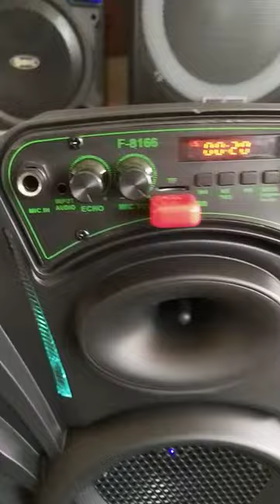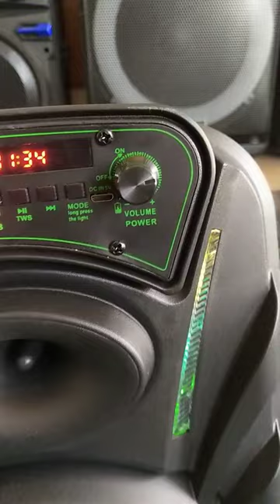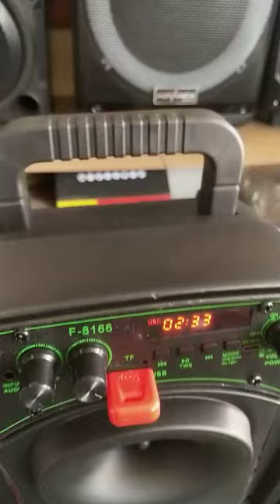speaker karaoke pake mic wirless 2 buah FLECO F-8166 DUAL POWER, bisa radio, bluetooth, usb, memory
SPEAKER BLUETOOTH + 2 MIC KARAOKE FLECO 8166

Speaker wireless karaoke fleco f8166 Bonus 2 Micr. Wireless/Bluetooth/Super Bass
Speaker Wrieless Karaoke felco F 8166 free 2 mic

Layar play Digital
Pemutar USB MP3 / Kartu Memory
Radio FM
Bluetooth Wireless
Mic dengan Fungsi Karaoke
Lubang Aux 3,5 MM
Fungsi Remote Kontrol
Suplai Daya DC 5V
Speaker 8,5 INCI

ISI BOX
1 Buah speaker 8'5 Inci
Mic wireless 2 pcs
Remote kontrol
USB charger
N.W 3.5 KG
G.W 4.5 KG
Ukuran Box 260x223×390 MM

Speaker ini sangat cocok untuk Acara keluarga, meeting, karaoke keluarga dan
mudah dibawa kemana mana
Suara sangat bagus ditambah dengan suara bass yang pastinya sangat nyaman di dengarkan.